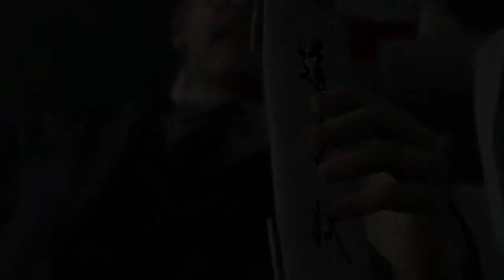【龍が如く極】死亡イベントムービー集【メインストーリー】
遺言と施設「ひまわり」の真実を告げて最期を迎えた風間新太郎。
兄弟の前でケジメを貫いて最期を迎えた錦山彰。
桐生一馬とようやく再会を果たすも最期を迎えた澤村由美。

▼【死亡した主要キャラクター詳細】
第一章　堂島宗平
第十章　松重、麗奈、田中シンジ
第十二章　嶋野太、風間新太郎、世良勝（暗殺）
第十三章　神宮京平、錦山彰、澤村由美

【龍が如く0&極】麗奈 全イベントムービーまとめ【高級クラブ『セレナ』のママ】

【龍が如く0&極&極2】風間新太郎 全イベントムービーまとめ【東城会直系堂島組若頭兼風間組組長】

【龍が如く0&極&極2】嶋野太 全イベントムービーまとめ【東城会直系嶋野組組長】

【龍が如く極】田中シンジ 全イベントムービーまとめ【東城会直系錦山組舎弟頭】

【龍が如く0&極】世良勝 全イベントムービー集【日侠連総裁～東城会三代目会長】

【龍が如く極】神宮京平 全イベントムービーまとめ【政府の裏組織『MIA』のボス】

▼【チャンネル概要はこちら】
ゲーム攻略やランキング動画を投稿中（21:00更新）
更新中のゲームタイトルはチャンネルページの概要欄をご参照ください。